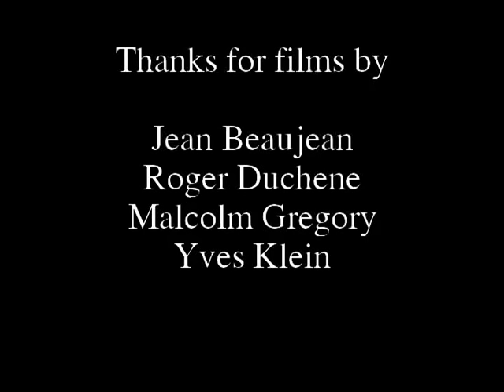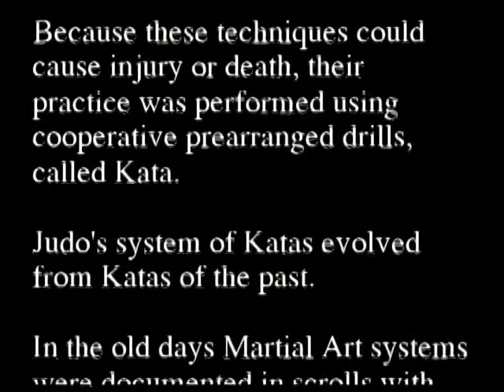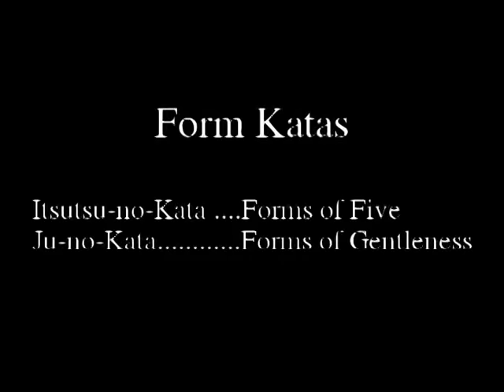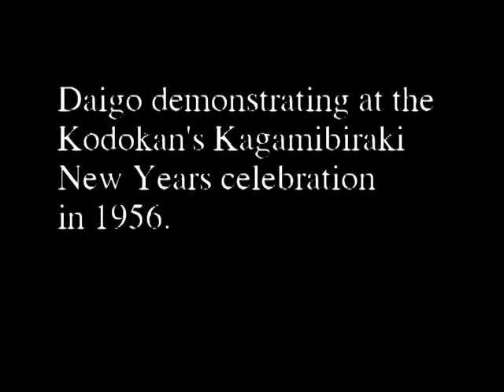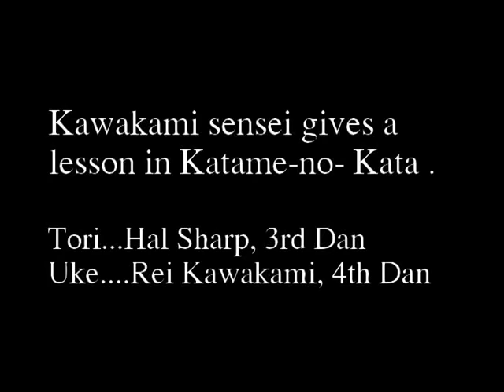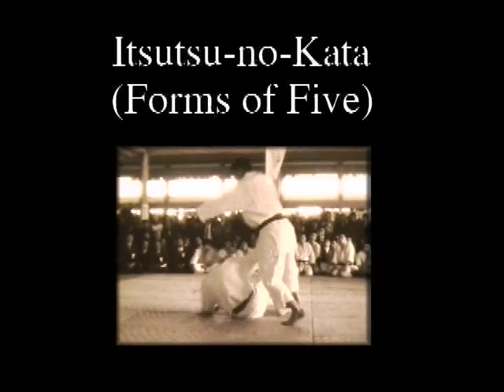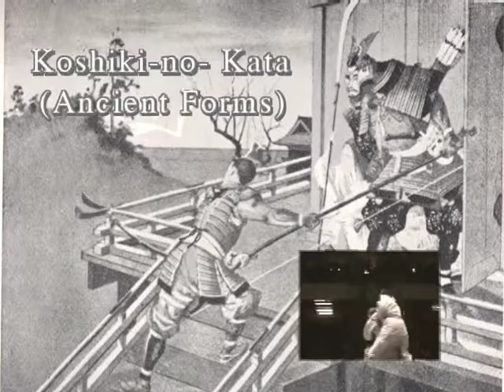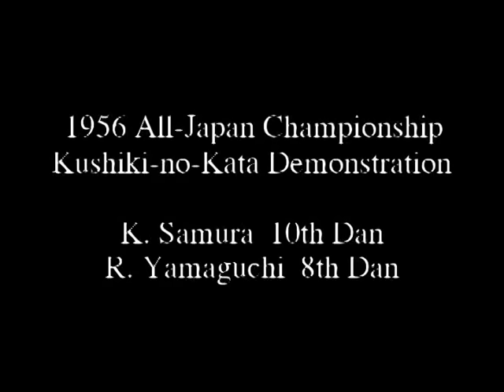Classic Judo Katas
Description : Contains Kobudo , Judo Katas, Aikido and Taihojutsu  .Filmed in Japan during the 1950's.